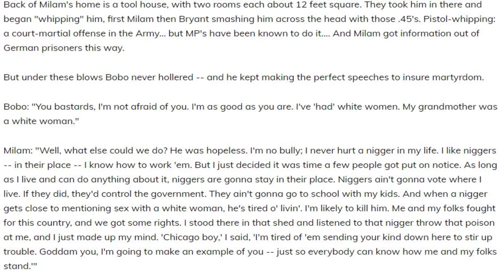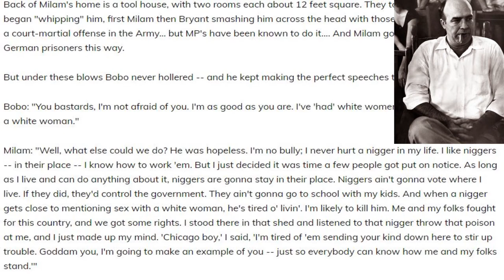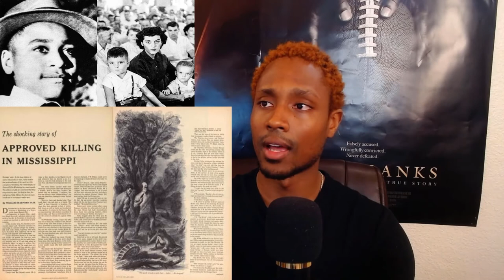Education Of A Black Man Chapt. 5| The first "Karen": The Story Of Emmett Till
Hello everyone, This week I wanted to take a contemporary topic and examine its danger through the case of Emmett Till. A 14-year old boy who was murdered because of a lie told by a white woman. The term Karen has become a funny description for a disgusting, and deadly behavior, and I think there is no better case to see that play out, then by learning about Till and how his story unfolded.
I hope this video brings new insights for you as it did me, and as always, feel free to leave comments (as long as they are respectful) and I look forward to seeing you all in the next chapter.
Below are resources, in case you want to read or watch the full videos: